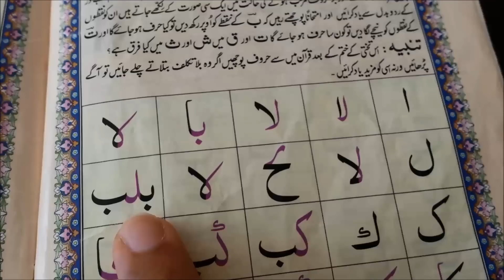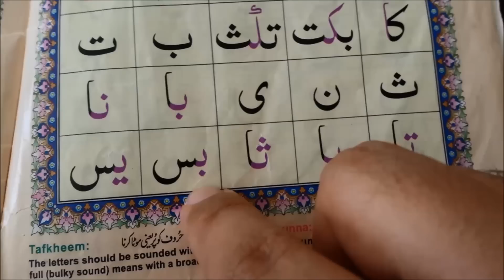Noorani Qaeedah Page - 02 (Noorani Qaidah)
The purpose of uploading the video is to help children so that they can easily read Quran. The annotations such as Zabr, Zayr

and Paysh (so on) are being widely used in Sub-continet (Pakistan, India and Bangladesh). In Arabic, they are known as

Fathah, Kasrah and Dhummah. But as it does not effect the overall pronunciation of Quran and Tajweed rules, it is permissible

to learn in this way as well. One thing should be kept in mind, for those who know Urdu language, that rules of pronunciation

and reading Quran is totally different than reading Urdu. One big example, in Urdu, the letter Alif when it has Zabr on it.

It will be pronounced Alif Zabar. But in Arabic, it is Hamza Zabar. For any furhter clarification, or comments, please do not

hesitate to comment. BarakaALLAAHu Feekum va JazakumuALLAAHu khayran.
Al-Qa'eedatun Noorani by Sheikh Noor Muhammad Haqqani
Noorani Qaeedah Page 02
Teacher Voice: Nabeel Ahmad Haseeb
Children Voice: Saba, Maira and Ali Hasan